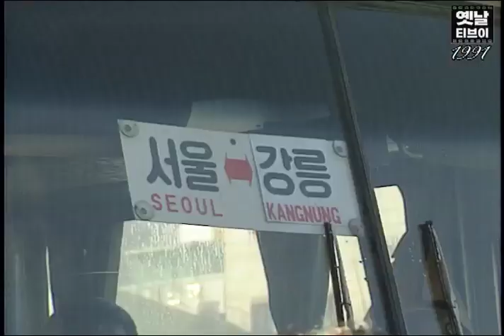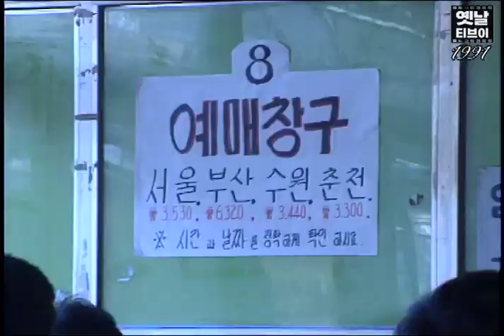1991년 12월 양력설을 앞둔 강릉 버스터미널 | 옛날티브이 고전영상 옛날영상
떠나요~ 둘이서~ 셋이서~